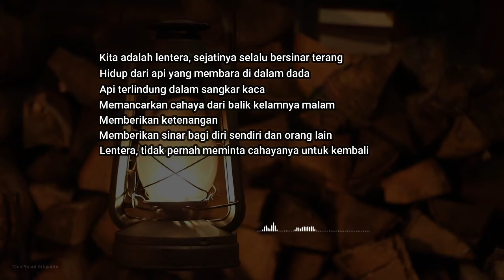LENTERA - Puisi Karya Muh Yusuf Alfiyanto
Dirimu dan diriku sama-sama mulia, begitu berharga. Maka berikanlah manfaat untuk sesama dan lingkunganmu dengan ikhlas jangan mengharapkan imbalan.

Lentera

Kita adalah lentera, sejatinya selalu bersinar terang
Hidup dari api yang membara di dalam dada
Api terlindung dalam sangkar kaca
Memancarkan cahaya dari balik kelamnya malam
Memberikan ketenangan
Memberikan sinar bagi diri sendiri dan orang lain
Lentera, tidak pernah meminta cahayanya untuk kembali